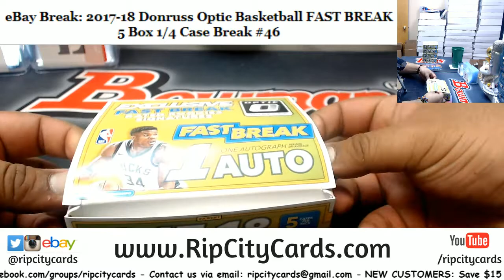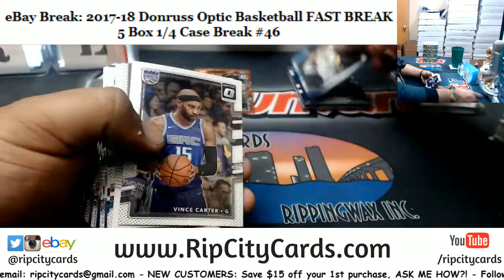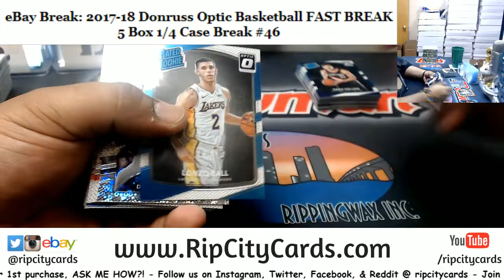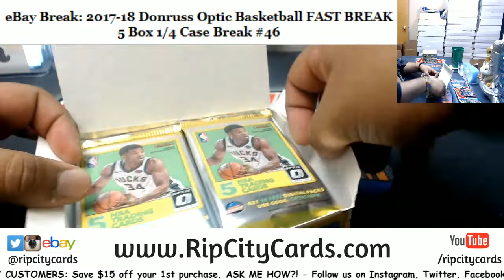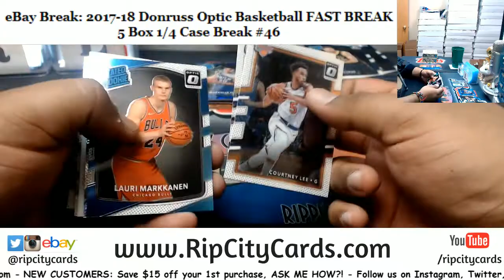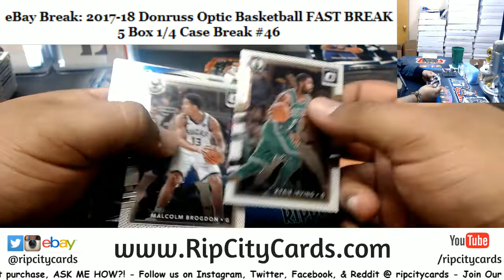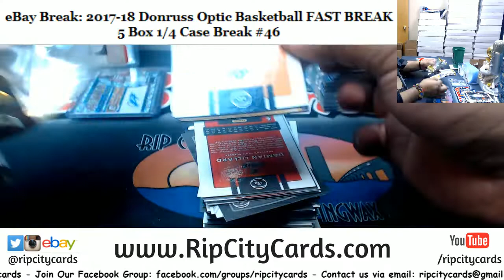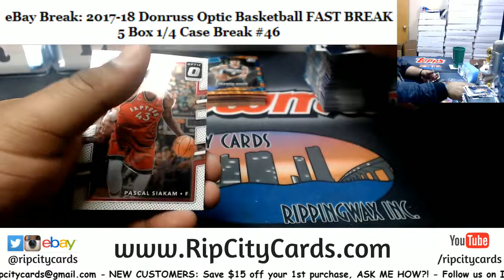2017/18 Donruss Optic Basketball Fast Break #46 EBAY